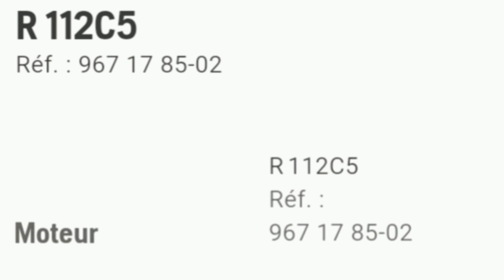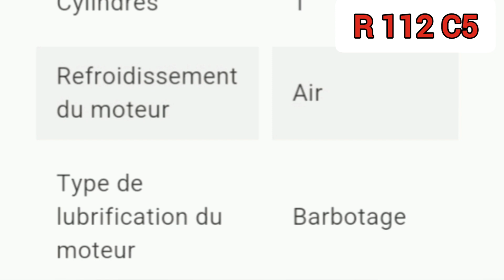🔴 HUSQVARNA RIDER R112C (Caractéristiques Techniques )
comparatif entre les Rider Hsqvarna R112C5 et R112C, 450€ d'écart pourquoi ?
Rider Husqvarna, Comparatif R112C5 vs R112C

husqvarna rider
autoportée rider husqvarna
rider husqvarna
espaces verts
rider r112c5
rider r112c
rider mulching
coupe frontale
rider r 214 tc
rider r 213 c
husqvarna rider r 112c
rider r 112c
tondeuse rider husqvarna
husqvarna france
autoportée
husqvarna rider r 112 c5
rider r 316 tx
rider r 318 x
tondeuse husqvarna
rider r 112 c
rider r 115 c
rider r 216 tawd
husqvarna R 112 C
husqvarna r 112c
systeme bio clip
autoportée husqvarna